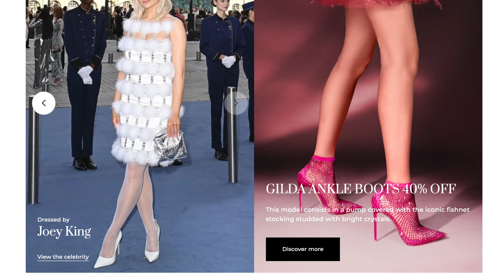Step up your summer style with this chic options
New Lesilla pumps and Missoma earrings, perfect for summer!